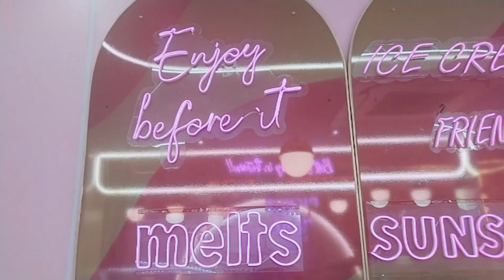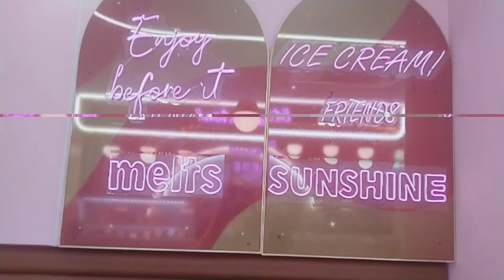Ice cream parlour make coffee Pi ☕☕ one day in my life 😘😘